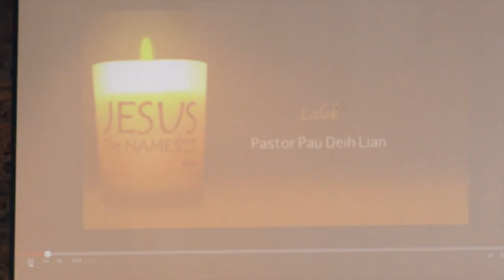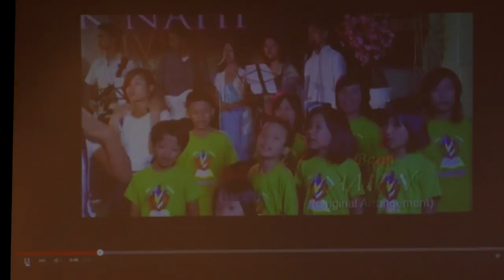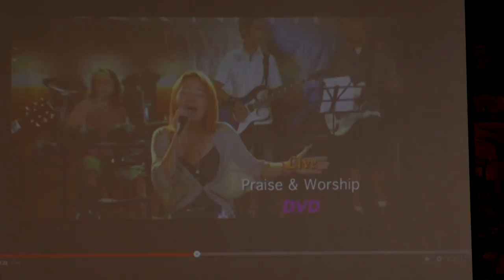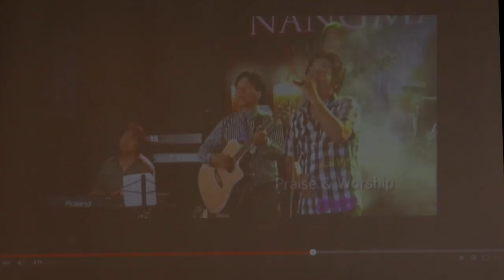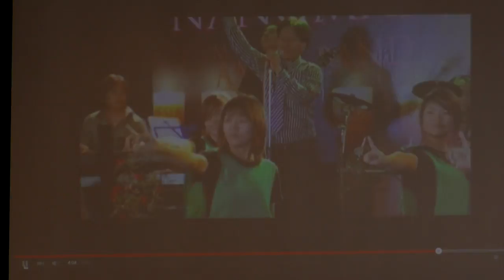Pastor Pau Deih Lian Sermon (7 /19/15)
Pastor Pau Deih Lian Sermon
@GBCA Frederick MD ,USA.